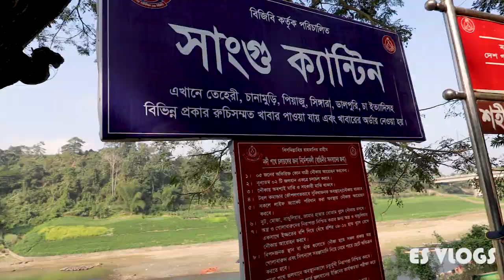Beauty of Sangu River | Bandarban | Vlog 007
The Sangu River is a river in Bangladesh  and Myanmar. Its source is in the North Arakan Hills of Myanmar.The Arakan Hills form the boundary between Arakan and the Chittagong Hill Tracts. It follows a northerly circuitous course in the hill tracts and then enters Bangladesh near Remarki, Thanchi Upazila, Bandarban District, from the east. It flows north through Thanchi, Rowangchhari and Bandarban Sadar Upazilas of Bandarban District. It then flows west through Satkania and Banshkhali Upazilas in Chittagong District and flows into the Bay of Bengal near Chittagong. The length of the river is 270 kilometres (170 mi); 173 kilometres (107 mi) are located within Bangladesh.
In the winter season the current of the river almost becomes stagnant but in the rainy season the current becomes aggressive. Visitor must be attract with the beautification scattered on the both sides of it. You can find here hills, forests, falls with a river together. All the way you will be thrilled only and it is simply amazing.
The major tributaries of the river are the Chand Khali Nadi and Dolukhal. The Chand Khali Nadi flows through the Patiya Plains, and the Dolukhal River drains into the Satkania Plains. Another tributary is the Kumira Khali, which drains into the Kutubdia Channel.